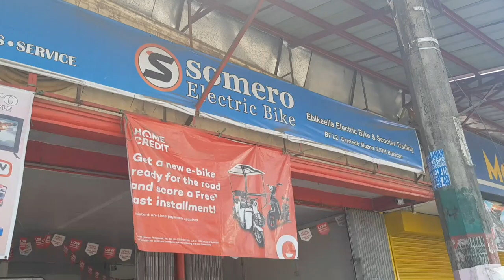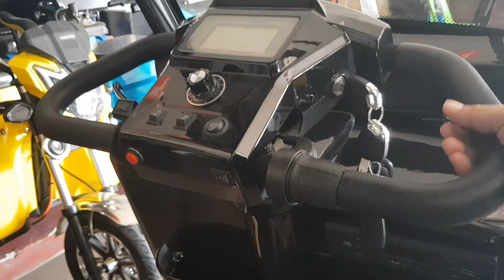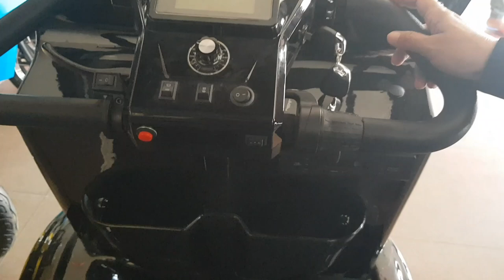Somero Philippines: Golf V1 & Golf V4 (4 Wheels)